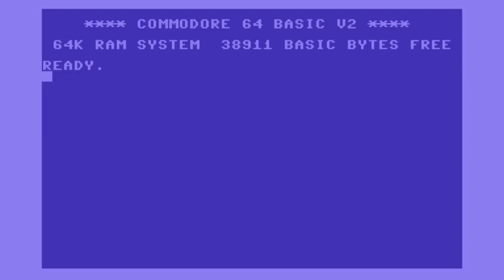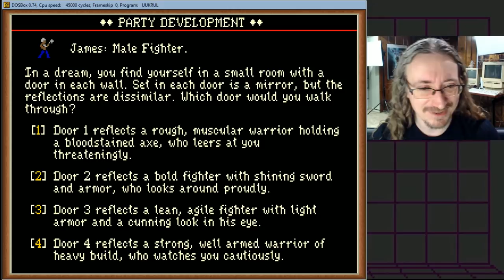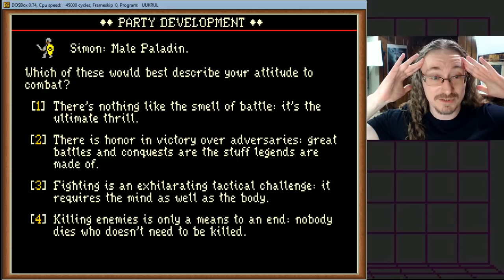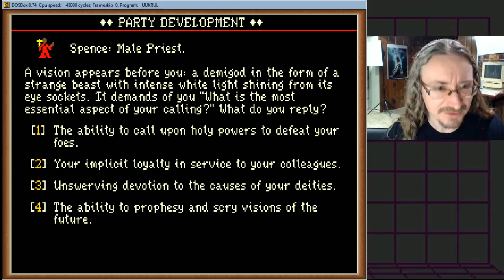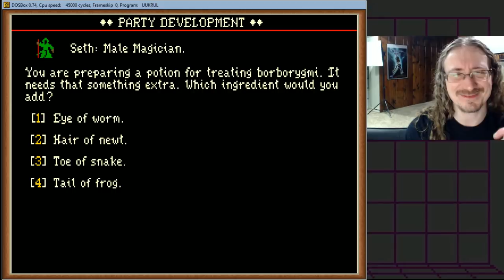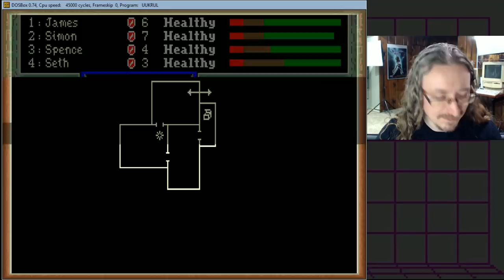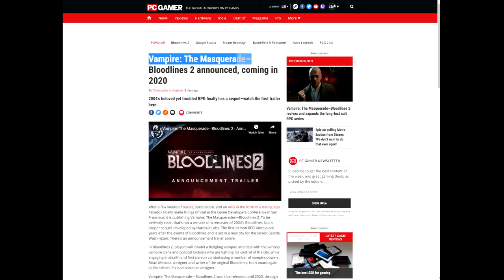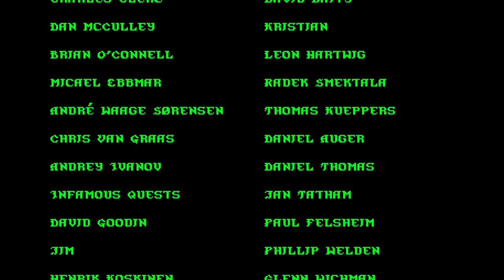Matt Chat 417: The Dark Heart of Uukrul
A few weeks ago I asked what classic CRPGs you love that you wish more people knew about. One of the games that came up was this 1989 title that plays, to me at least, like a fusion of Dungeon Master and Ultima III, though with more puzzles than either. It's easy enough to get up and running, but you will need the manual handy for spells and copy protection.

LINKS

NEWS
Bloodlines 2!